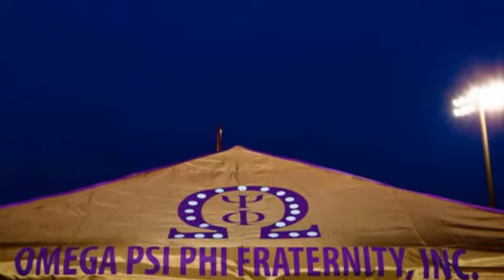PLL - Omega Psi Phi Fraternity, Inc. "International Chapter of the Year"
Congratulations to the Bruhz of the "DMV Ques (PLL - Pi Lambda Lambda)" for their hard work, service to the community, and efforts to serve the Omega Psi Phi cause. At the past week's 3rd District Meeting and Grand Colclave, PLL went home with the following awards:

• Fraternity International Chapter of the Year
• Fraternity Social Action Chapter of the Year
• The 3rd District Large Chapter of the Year (First time winning this award)
• The 3rd District Social Action Chapter of the Year (2nd year in a row
and 4th time in 8 years winning this award)
• The 3rd District Chapter Youth Academy Program Honorable Mention (First time winning this award)

It is great to be a part of such a great chapter that understands the value of our Fraternity and "Lives Their Creed" on a daily basis. Keep lifting as we climb Bruhz!

We are the "8" and will continue to "Do thy duty that is best, leave unto the Lord the rest!"

RQQQ to the DMV Ques (Pi Lambda Lambda - PLL Chapter of Omega Psi Phi Fraternity, Incorporated)!